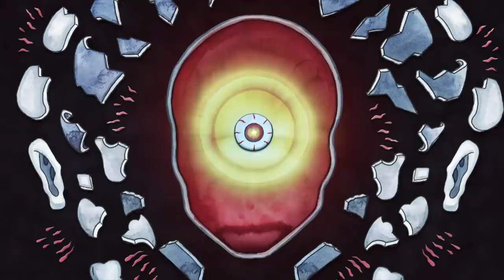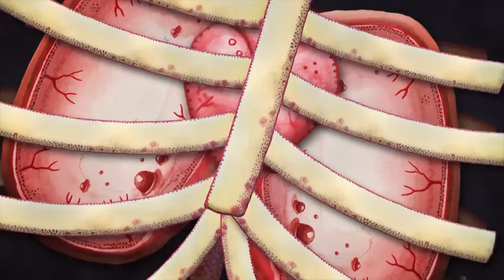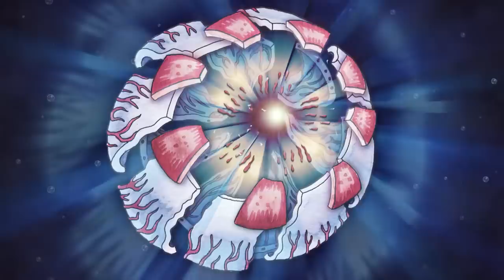LEVI ROBIN "No Other" (Official Video)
Music video for Levi Robin's song "No Other" off of his newly released album "Where Night Meets Day".
Directed by Abbey Luck and Brian Savelson
Animated by AWESOME + MODEST
Additional Design by Stephanie Gumpel
Produced by DEUTERONOMY PRESS
Lyrics:
Been traveling along
dry seas of land
that carried my boat
into a bank of sand
there I got off
raised my hands
reaching up to God for rain
again

Not long ago
my tongue did taste
sweetness of a dew
that rests in its place
but my eyes got caught
lead me astray
to an arid land
of rust and decay

Let there not be
an other

shadow overhead
there's a longing in my heart
that gets misread
that if I follow
I get mislead
to walk in the valleys
of the dead

How long must I wait
been alone all my days
walking this earth
under hot sun rays
been longing for the love
of an unknown name